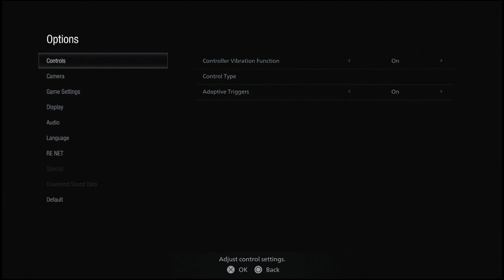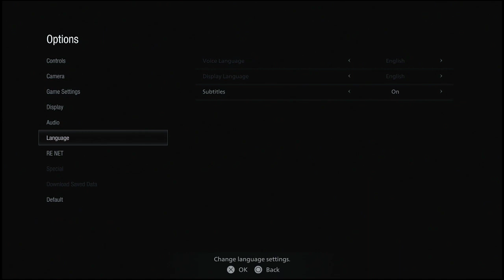Eventually i wont be playing resident evil, but not tonight VOD 5-10-21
Almost done with this game, it's bittersweet, but I'm enjoying every last bit of it -- Watch live